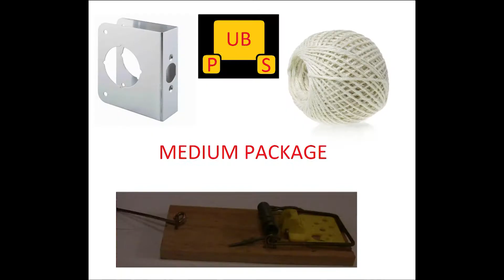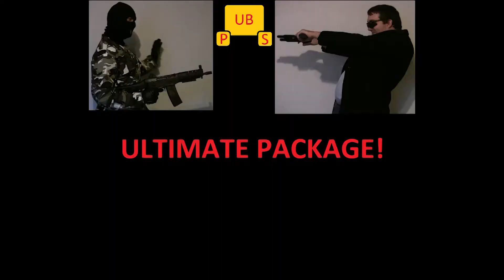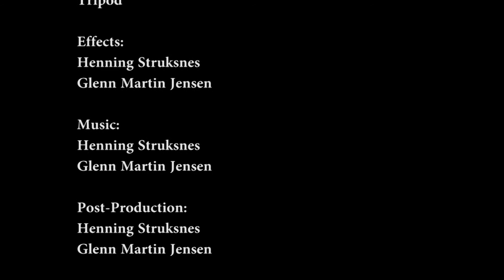UBPS - Ultimate Burglar Protection System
UBPS Delivers various solutions to prevent burglars from getting into your house. Check out this cool commercial to find a package that suits you!